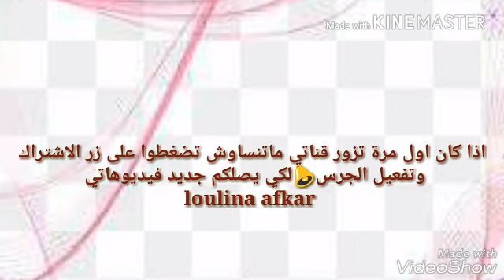ماسك لنظارة البشرة